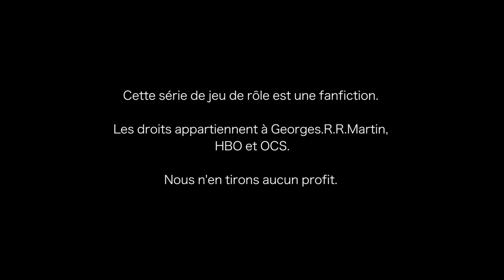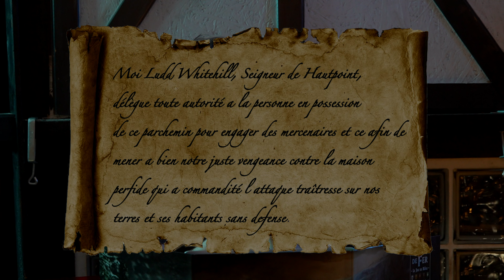JDR GoT SAISON 1 ÉPISODE 2: "Un festin pour les loups"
Un voyage vers la capitale au sud peut s'avérer bien plus dangereux que les Forrester ne l'avaient imaginé. La menace gronde sur la route royale et le péril est grand pour tous les membres de la maison...

Bienvenu(e)s à toutes et à tous dans l'épisode 2 de notre série de Jeu de rôle dans l'univers de Game of Thrones!  Partagez À MORT si ça vous a plu ça va vraiment nous aider à trouver notre public :)

ATTENTION AUCUNE FORME DE SPOILERS NE SERA TOLÉRÉE DANS LES COMMENTAIRES (Ni spoilers livres, spoilers série HBO ou spoilers de notre série)

Déjà un IMMENSE MERCI aux CAVES ALLIÉES à Paris pour nous permettre de tourner dans leur superbe cave en pierre. Les caves alliées c'est un bar medfan trop sympa à Odéon, l'ambiance est ultra cool tu peux te poser et jouer à des jeux de société ou jeux de rôle. MÊME PENDANT LES CONFINEMENTS ILS FONT DE LA VENTE À EMPORTER (TERRINES ET PLUS DE 80 BIÈRES DIFFÉRENTES) Le staf est juste adorable et la bière est bonne, c'est des boss.

La musique, les bruitages et la chanson finale ont été composé par Roman qui est aussi un des 6 joueurs pendant cette première saison!
Le lien vers son site de compositeur est juste là!

C'est Lucille Menellet qui l'interprète avec brio gros cœur pour elle!

C'est Thomas Loval notre illustrateur qui a réalisé les portraits de tous les personnages joeurs, je vous mets le lien vers son

Les illustrations d'Ironrath ont été faîtes pour le jeu Game of Thrones de Telltales par Patrick Jensen je vous mets le lien de son travail juste

L'illustration du village de Rure a été emprunté à Gabriel Yeganyan je vous donne le lien de son travail:

Bonne vidéo!